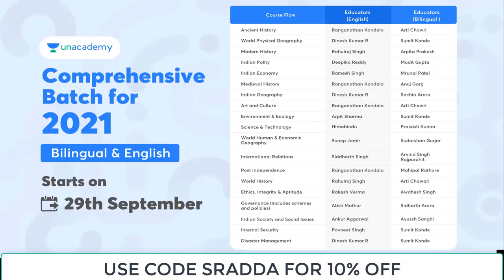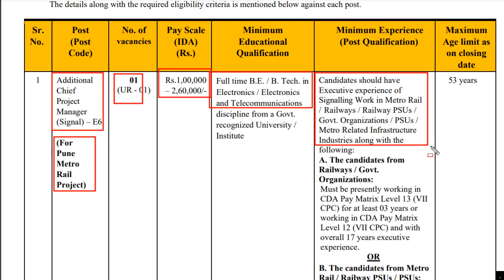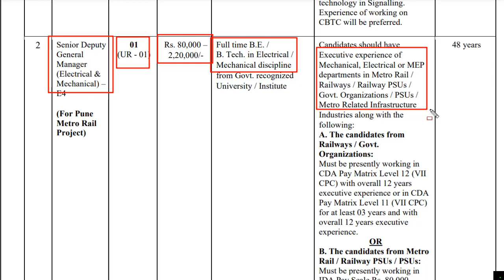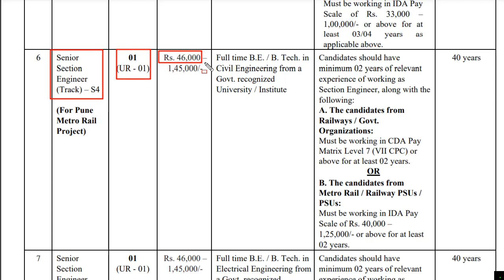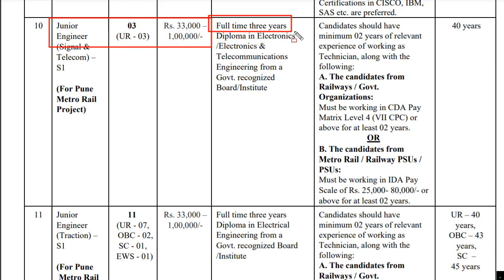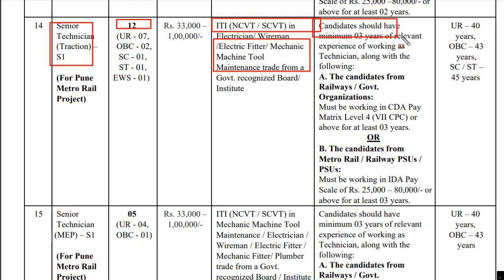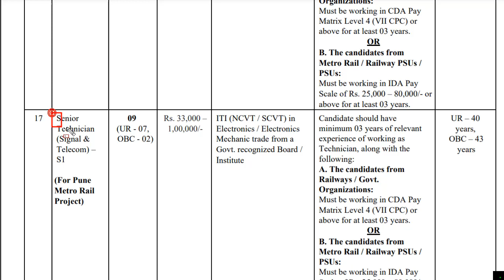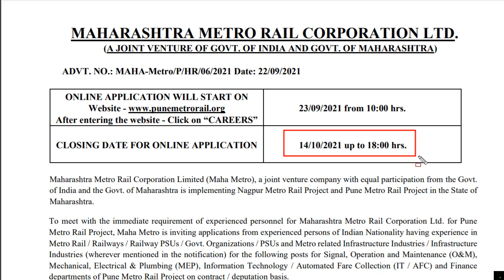Pune Metro Recruitment 2021|Pune Metro Recruitment 2021 Exam | Pune Metro Recruitment 2021 Syllabus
Pune Metro Recruitment 2021 Apply Online | Pune Metro Recruitment 2021 Exam Date | Pune Metro Recruitment 2021 Syllabus

UPSC CSE Batches